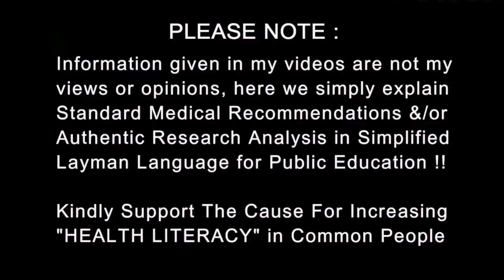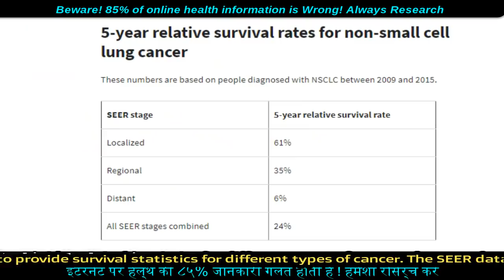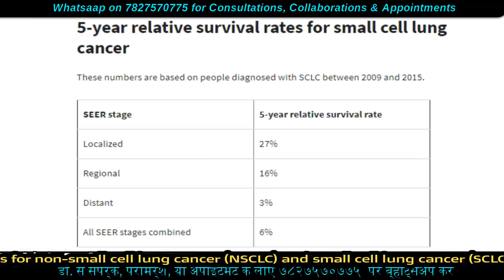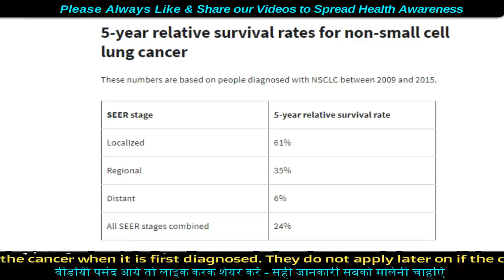Sanjay dutt | Lung Cancer Prognosis | Survival Rates | Dr.Education